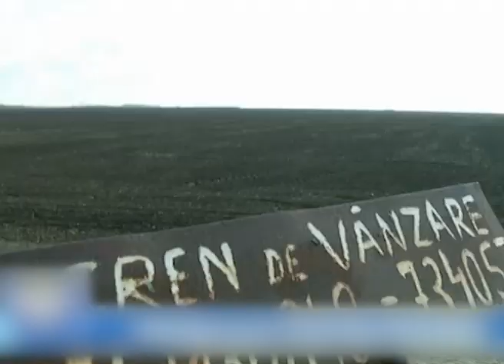Fermierii, în pericol din cauza noii legi privind vânzarea terenurilor agricole